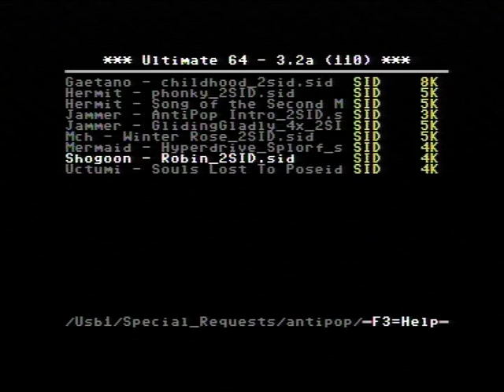Antipop - Robin - Dual SID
Played on Ultimate64 (Initial release) with two real 8580 sids